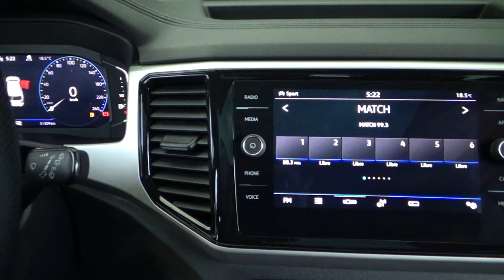Volkswagen / Teramont / 2021 - 19973